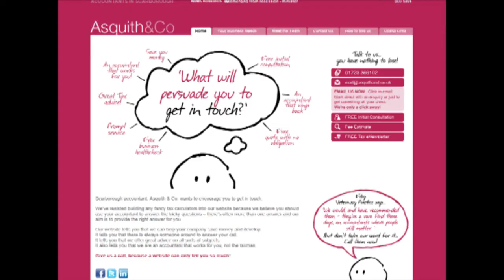S6F and Asquith & Co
Asquith & Co explain why students with A levels make excellent employees.